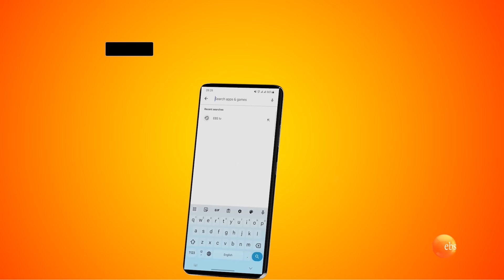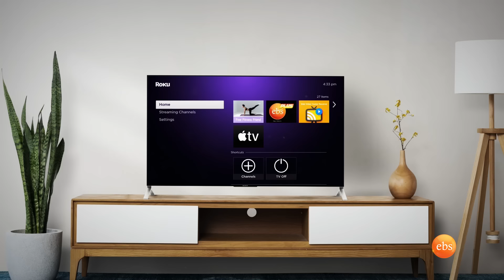//ትንሽ እረፍት//"በዝተው ተምታቱብኝ እኮ"😂😂 /በእሁድን በኢቢኤስ/